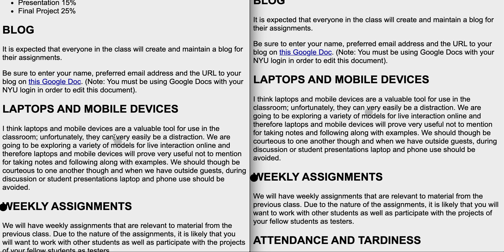Final: Figure 1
live web final